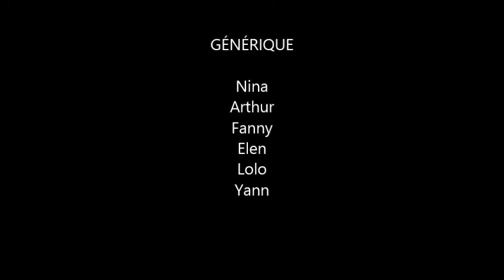2013 11 11 Tyrolienne